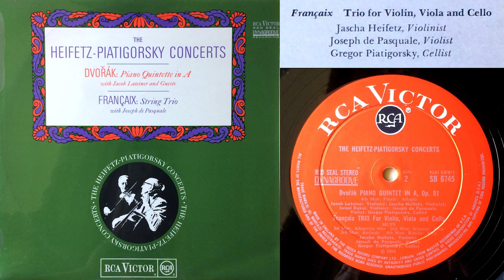Françaix: Trio For Violin, Viola And Cello (Heifetz - Joseph De Pasquale - Piatigorsky)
Françaix: Trio For Violin, Viola And Cello
Jascha Heifetz, violin; Joseph De Pasquale, viola; Gregor Piatigorsky, cello
(00:00) 1st Mov. Allegretto Vivo
(02:04) 2nd Mov. Scherzo :Vivo
(04:33) 3rd Mov. Andante
(07:34) 4th Mov. Rondo : Vivo

from LP: RCA SB-6745